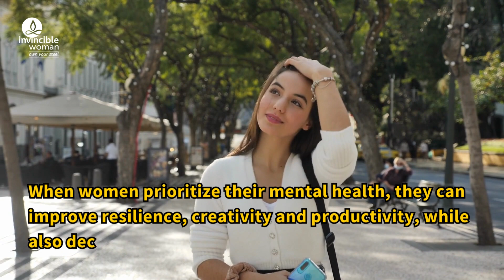How can women take better care of their mental health?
In today's fast-paced corporate world, women often find themselves caught between their professional commitments and personal responsibilities, leaving their mental health neglected. In this video, we dive deep into practical tips and strategies that can help women take care of their mental well-being while successfully managing work and home. Join us on this empowering journey!